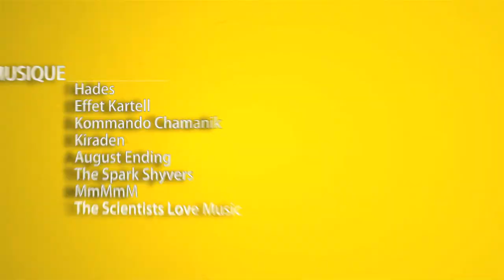Golden Coast Festival - Trailer 2011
Bande annonce officielle du Golden Coast Festival, se déroulant les 8 et 9 juillet 2011 à Montbard.